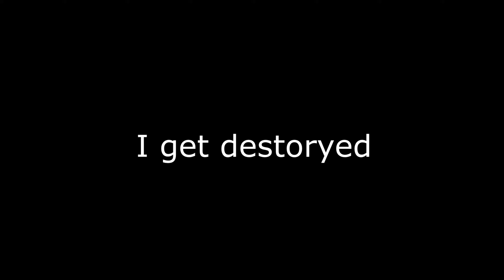Utter vs Youtubers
▬▬▬▬▬▬▬▬▬▬▬ஜ ۩۞۩ ஜ▬▬▬▬▬▬▬▬▬▬▬▬▬
▓▓▓▒▒▒░░░ !READ THE VIDEO DESCRIPTION! ░░░▒▒▒▓▓▓
▬▬▬▬▬▬▬▬▬▬▬ஜ ۩۞۩ ஜ▬▬▬▬▬▬▬▬▬▬▬▬▬
► Like Goal:1 Likes!
► Winner : *
► Server IP: mineman.club
► Schedule: Upload Saturdays streaming Sundays
♫MUSIC
► No credit for the audio used in this Video!
▬▬▬▬▬▬▬▬▬▬▬ஜ ۩۞۩ ஜ▬▬▬▬▬▬▬▬▬▬▬▬▬